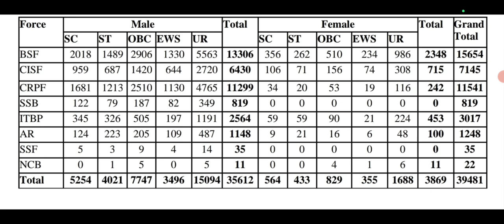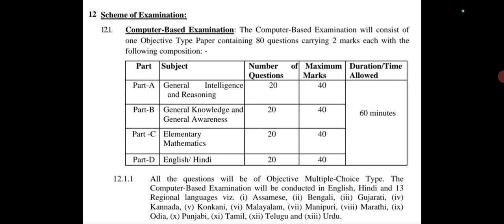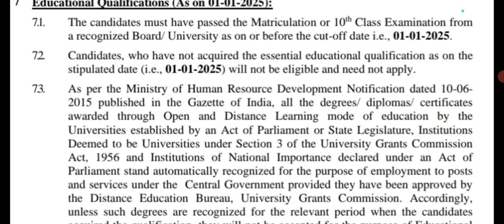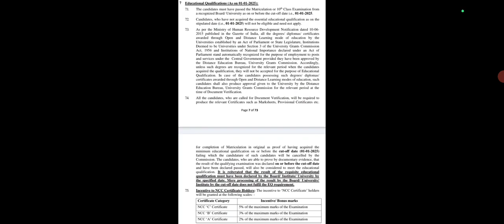Girls SSC GD Bharti 2024_25 ll Girls Online Form Start ll Age limit ll Height ll Qualification